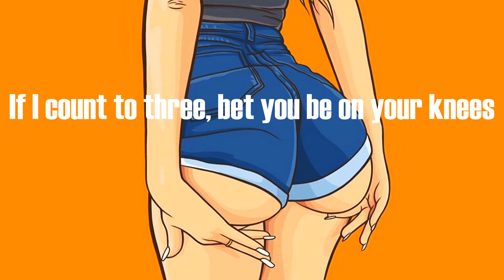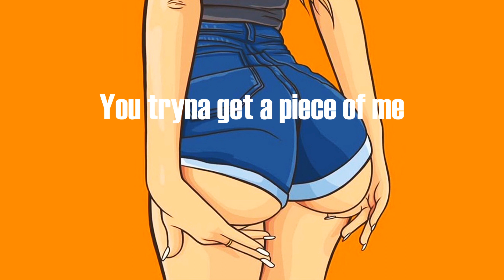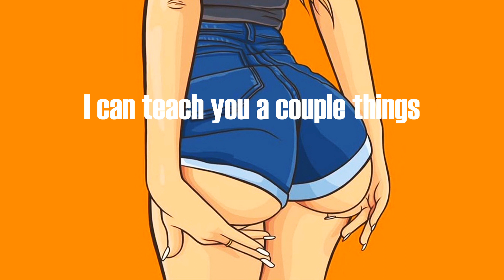Chlöe - Have Mercy (Lyrics)